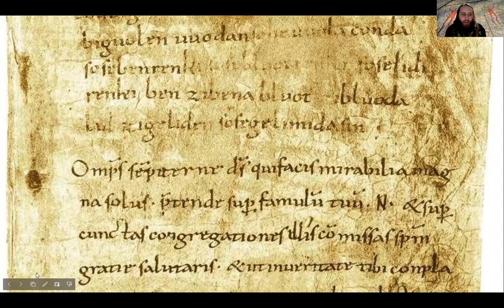Sun Cults, Sun Wheels and Henges Oh My!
In this video Look at the Archaeological Evidence for Sun Cults in Heathenry and the Complex History of Sun Wheels​

sources:
Caesar, Julius. The Gallic Wars. Translated by W. A. McDevitte and W. S. Bohn. Cambridge, MA: Massachusetts Institute of Technology, 1994.

Gebhard, Rupert, and Rüdiger Krause. “Critical Comments on the Find Complex of the so-Called Nebra Sky Disk.” Archäologische Informationen 43 (September 3, 2020): 1–22.

HILL, PATRICK ARTHUR. “Sarsen Stones of Stonehenge: How and by What Route Were the Stones Transported? What Is the Significance of Their Markings?” Science 133, no. 3460 (April 1961): 1216–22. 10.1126/science.133.3460.1216.

Kristiansen, Kristian, and Paulina Suchowska-Ducke. “Connected Histories: the Dynamics of Bronze Age Interaction and Trade 1500–1100 Bc.” Proceedings of the Prehistoric Society 81 (2015): 361–92.

Ma, Yani. “Multiple Expressions of the Wheel Cross Motif in South Scandinavian Rock Carvings: Case Studies of Tanum and Enköping in Sweden.” Thesis, Uppsala University, 2020.

Margarita Frei, Karin, and Et al. “Mapping Human Mobility during the Third and Second Millennia BC in Present-Day Denmark.” Plos One 14, no. 8 (August 21, 2019).

Pernicka, Ernst. “Why the Nebra Sky Disc Dates to the  Early Bronze Age. An Overview of the  Interdisciplinary Results.” Archaeologia Austriaca 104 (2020): 89–122.

Simek, Rudolf. Dictionary of Northern Mythology. Translated by Angela Hall. Rochester, NY: D.S. Brewer, 1984.

Sparavigna, Amelia Carolina. “Astronomical Alignments of Ales Stenar along Sunset and Moonset Directions.” PHILICA, no. 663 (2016): 1–9.

Spatzier, André, and François Bertemes. “The Ring Sanctuary of Pömmelte, Germany: a Monumental, Multi-Layered Metaphor of the Late Third Millennium BC.” Antiquity 92, no. 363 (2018): 655–73.

Varberg, Jeanette, Bernard Gratuze, and Flemming Kaul. “Between Egypt, Mesopotamia and Scandinavia: Late Bronze Age Glass Beads Found in Denmark.” Journal of Archaeological Science 54 (2015): 168–81.